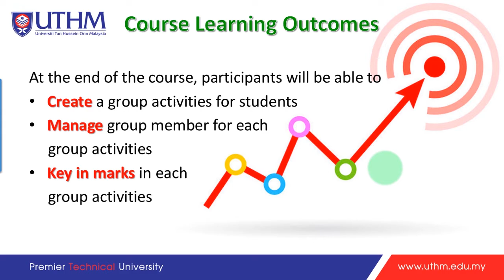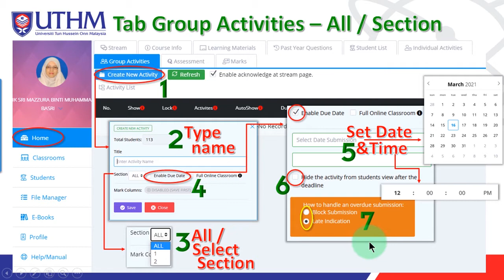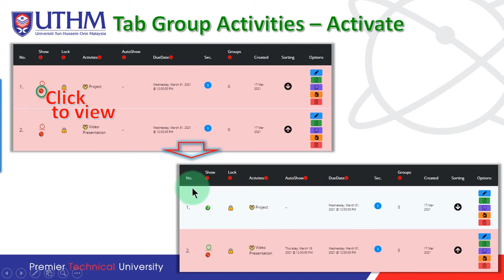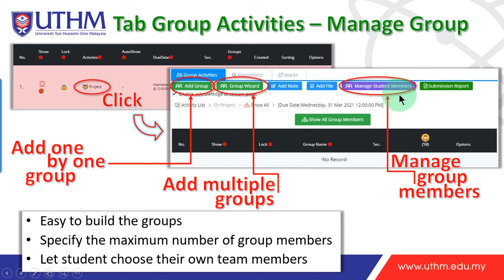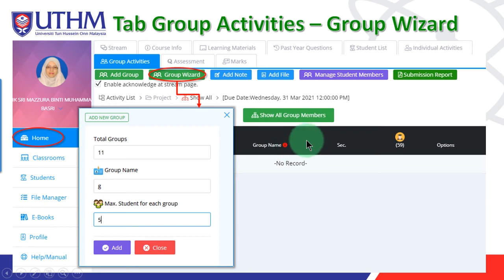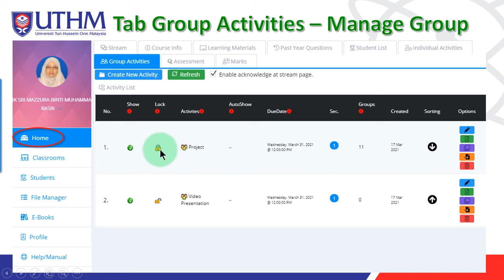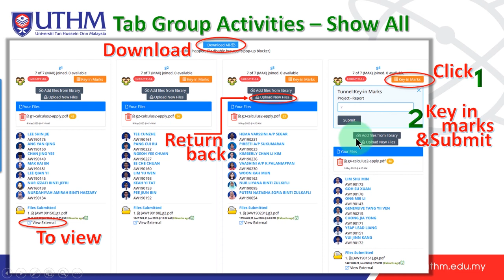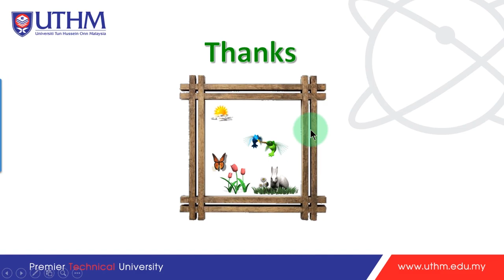Author UTHM (2021) : Create Group Activities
How to create group activities in Author